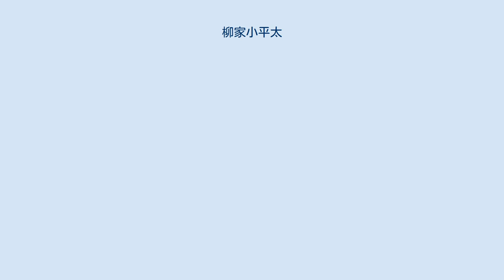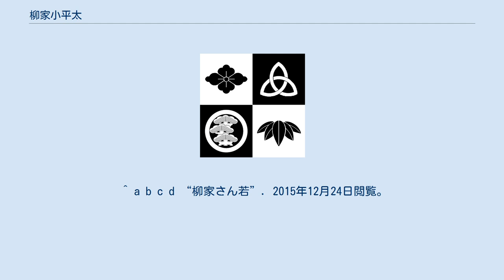柳家小平太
柳家_(落語)
柳家 小平太（やなぎや こへいた、1969年3月24日 - ）は、落語家。
落語協会所属の真打。
紋∶三ツ柏。
出囃子∶蟹がね。
本名：山田 耕一郎。
 秋田県仙北市生まれ。
秋田県立大曲農業高等学校卒業。
高校までを秋田で過ごし、卒業後に上京する。
 2003年5月、柳家さん喬に入門。
前座名は山田耕筰から「さん作」。
2007年2月、二ツ目に昇進し「さん若」と改名する。
 2018年9月、古今亭駒治、柳家勧之助、林家たこ蔵、古今亭駒子と共に真打に昇進し「小平太」と改名した。
「小平太」の名は昔の役者に由来する。
 2003年入門の同期、古今亭文菊、柳家小八・三遊亭ときん・鈴々舎馬るこ・桂三木助・柳亭こみち・古今亭志ん五・古今亭駒治・柳家小平太・柳家勧之助の10人で、「TEN」というユニットを組んでいた。
 ^ a b c d “柳家さん若”. 2015年12月24日閲覧。
 ^ “第7回わらび座寄席・柳家さん若独演会 (PDF)”. 劇団わらび座 (2015年11月29日). 2015年12月24日閲覧。
 ^ “TEN-てん-のオフィシャルブログ”. 2018年5月31日閲覧。